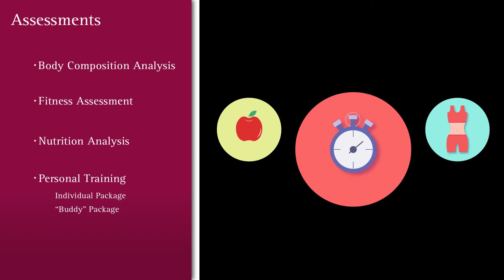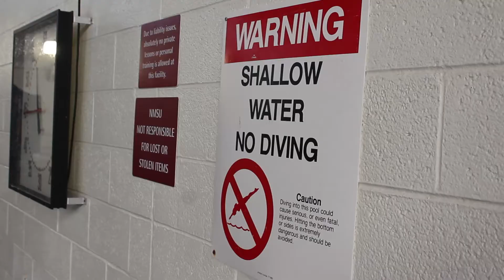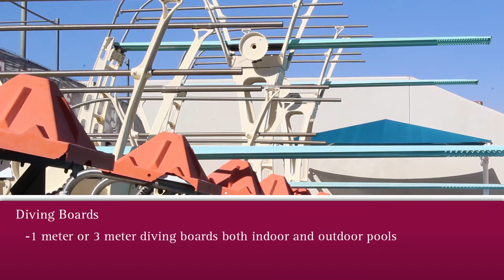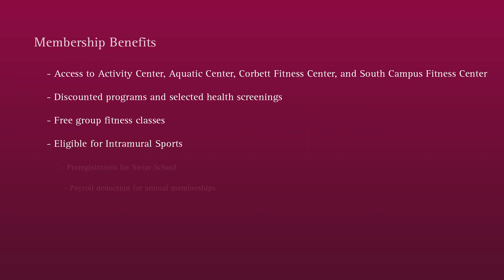Health & Wellness Employee Orientation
Welcome to Rec Sports, the place where you can climb mountains, ride bikes, play football, swim an olympic size pool, relax with yoga, and much much more. What ware you waiting for? Come join us today.